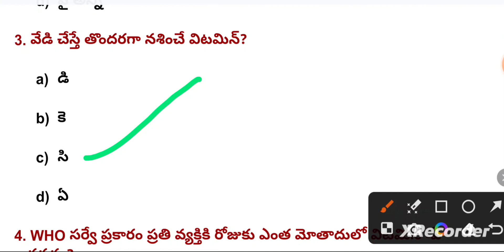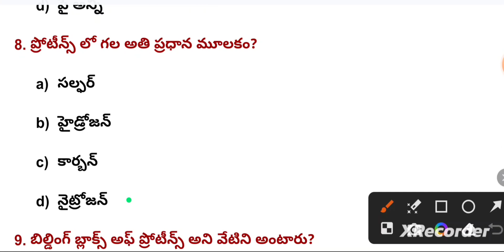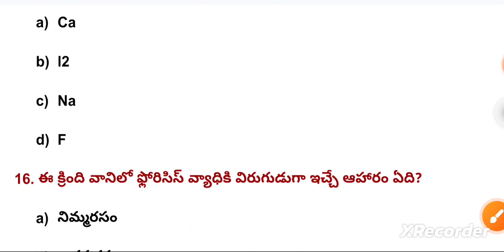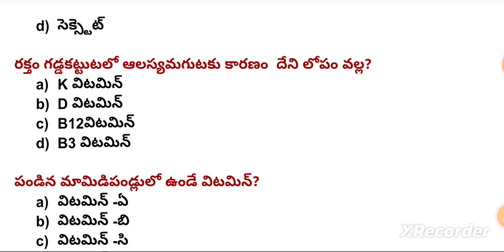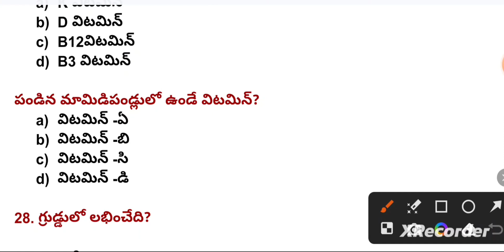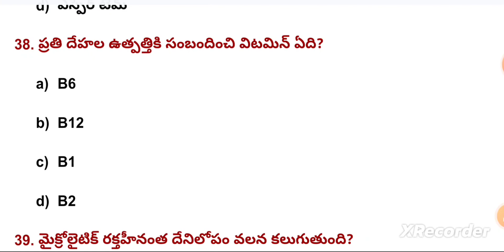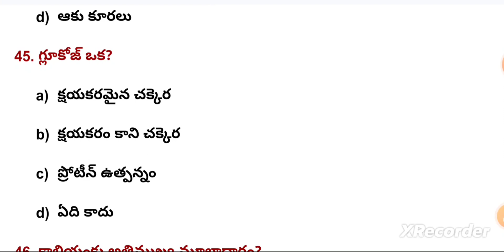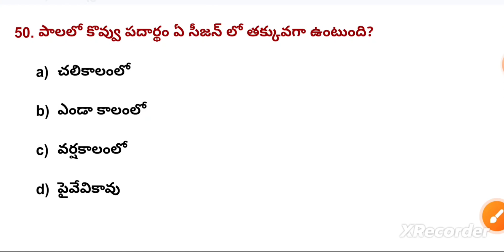బయాలజీ ప్రీవియస్ బిట్స్/biology previyasbits (@JmStudys )genaralknowledge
బయాలజీ కి సంబంధించి గతంలో పోటీ పరీక్షలులో అడిగిన ప్రశ్నలు